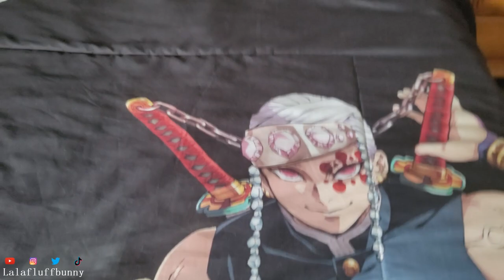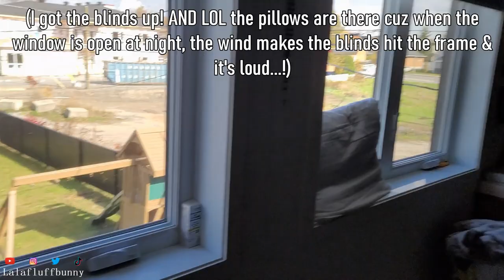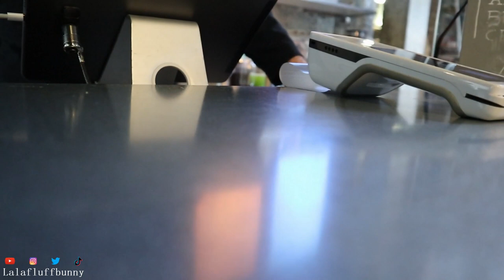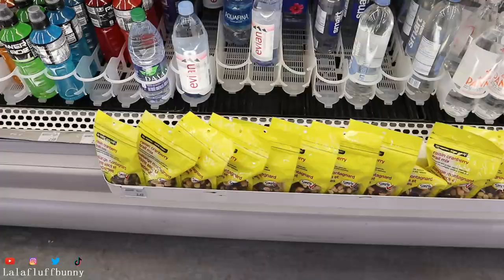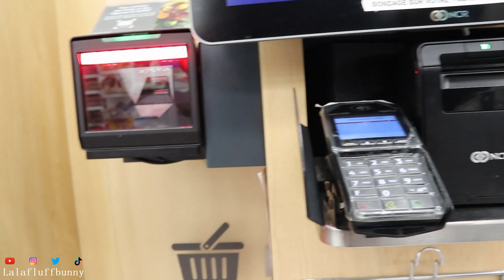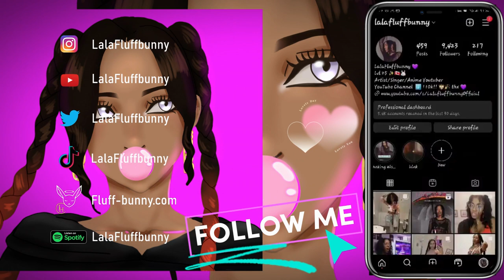Trying ARCHERY For The FIRST TIME! 👀😳 | Vlog #1 | Lalafluffbunny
[Background Music]